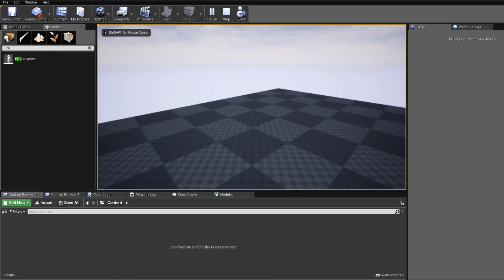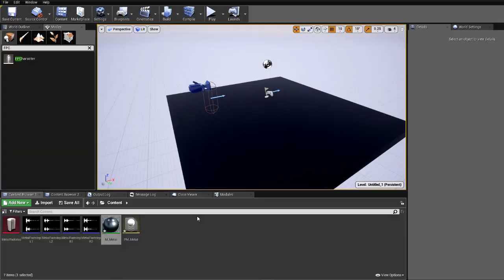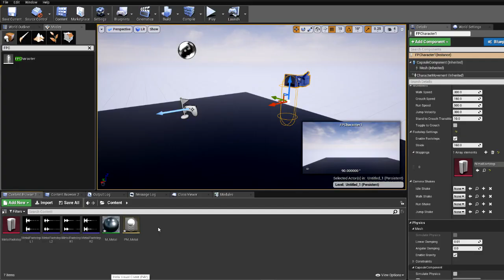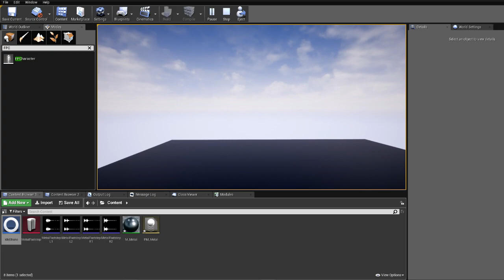First Person Character Plugin Tutorial for UE4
Available on the Unreal Marketplace for free!